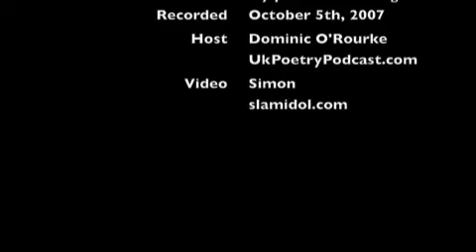Skin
Recorded: October 5th, 2007
Host: Dominic O'Rourke UkPoetryPodcast.com